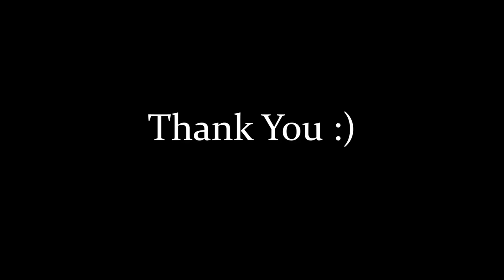Malhar 2018 ADP Event